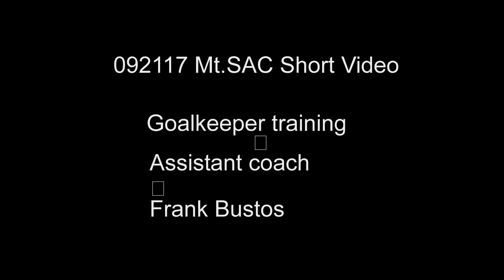092117 Mt.SAC Goalkeeper training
Goalkeeper training